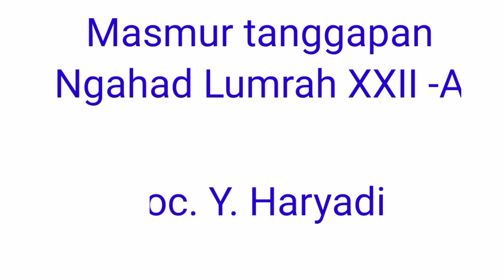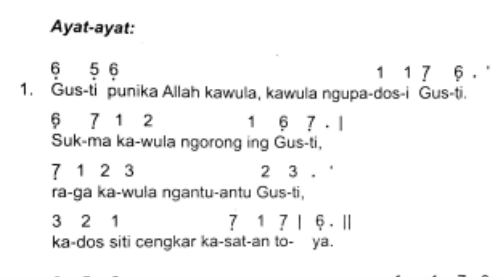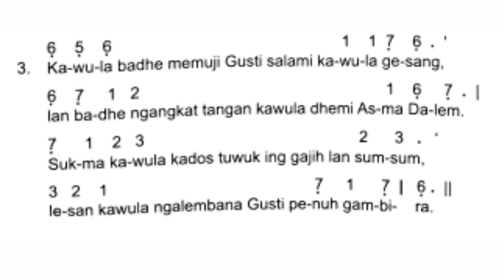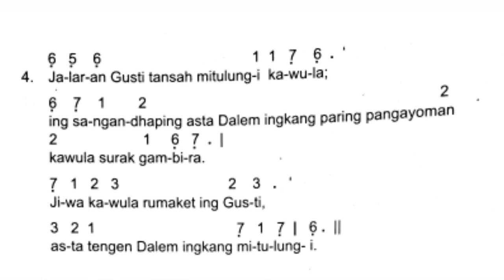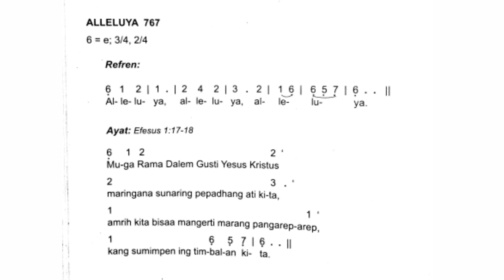Masmur Jawa | Minggu Lumrah XXII | Tahun A